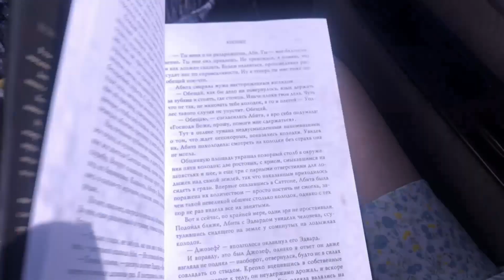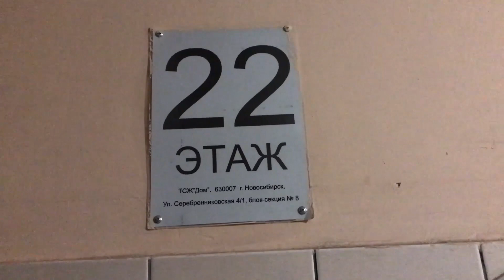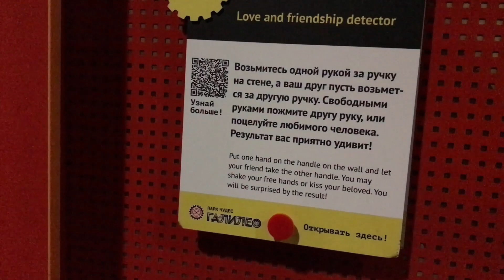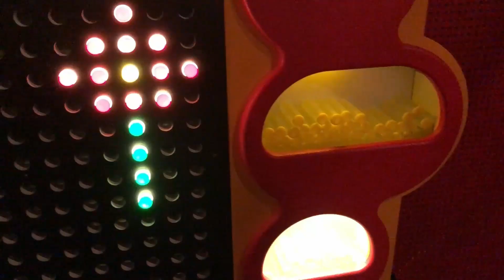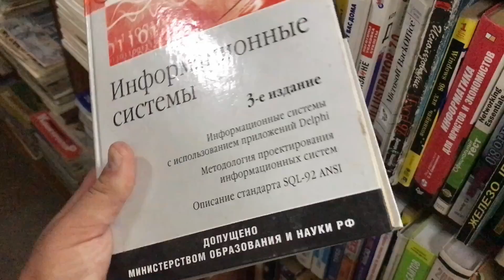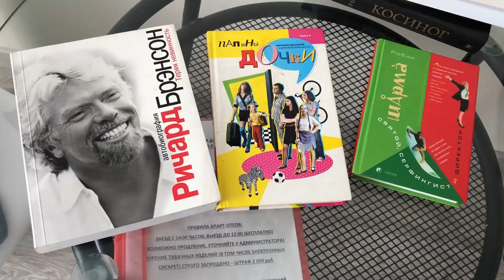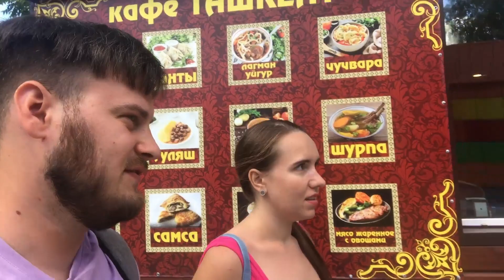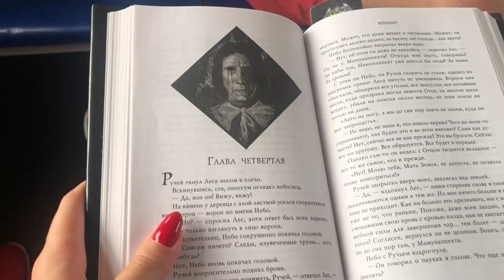МЕДОВЫЙ МЕСЯЦ В НОВОСИБИРСКЕ / СВИДАНИЕ НА КРЫШЕ / НОВОСИБИРСКИЙ ЗООПАРК / PUPPENHAUS / ГАЛИЛЕО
Очень-очень-очень насыщенный влог!

Мы решили провести наш медовый месяц (на самом деле неделю) в Новосибирске. Каждый день мы много гуляли, нашагивали около 30к шагов, завтракали в кофейнях, а обедали и ужинали в ресторанах. И как дополнительный бонус: я привезла из Новосибирска 13 книг!

В первый день мы сходили в Новосибирский зоопарк, а также побывали на лучшем в моей жизни свидании - на крыше.

Во второй день мы пешком дошли до Заельцовского парка, а там взяли напрокат велосипеды и катались по парку. Позже мы решили пообедать том ямом и разочаровались в осьминогах. Но разочарование было устранено походом в "Парк чудес Галилео", где мы восхищались множеством интерактивных "экспонатов" и локаций. Поужинав в пивном ресторане "Beerman", мы совершили прогулку на теплоходе.

На третий день у нас было глобальное исследование книжных магазинов города, что можно увидеть в предыдущем видео, после которого мы отправились в ресторан "Puppenhaus", являющийся настоящим кукольным домиком, где впервые попробовали краба и закусили его золотом. Завершили этот день мы колесом обозрения.

На четвёртый день мы гуляли по торговым центрам, пообедали в бургерной "Spot & Choo's" и поужинали морским гребешком и хлебным мороженым в винном ресторане "Pardon My French".

На пятый день мы посетили ТРЦ "Мега" и отправились в Академгородок, где встретили много белочек, увидели Новосибирский государственный университет, Технопарк, а также сходили на настоящую чайную церемонию в китайских традициях в "ЧаЖень".

На шестой день мы немного погуляли по городу с друзьями (что в видео уже не вошло), снова пообедали в "Beerman", сели на электричку и уехали домой.

Путешествие получилось незабываемым и оставило море впечатлений, воспоминаний и положительных эмоций!